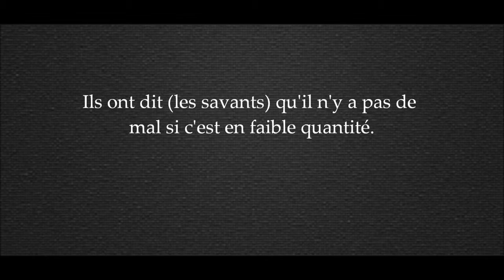Se faire prélever du sang durant le jeûne - Cheikh Al Wasâbi